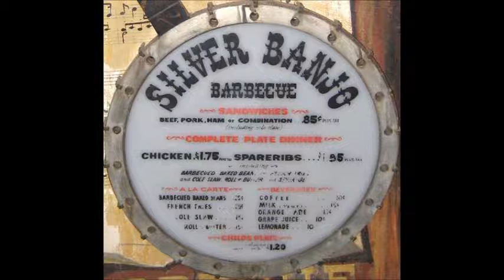The HitchHiking Hosts Show 101: Don DeFore's Silver Banjo Barbecue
In the latest episode of The HitchHiking Hosts Show 101, Wes goes through the history of Don DeFore's Silver Banjo Barbecue.